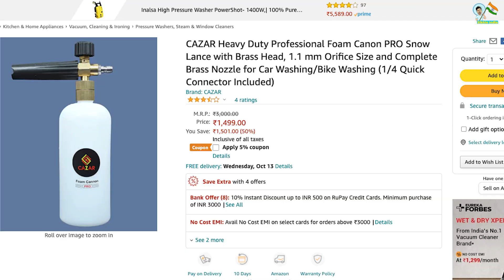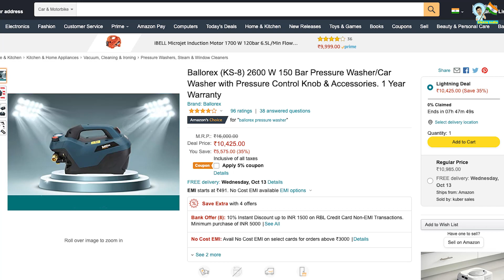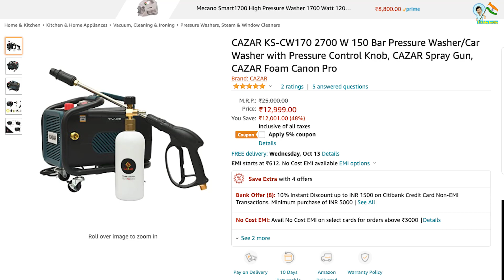1-1 पीस बेचें 50 हजार कमाए 🔥😍 | New Business Ideas 2021 | Small Business Ideas | Best Startup Ideas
Title: 1-1 पीस बेचें 50 हजार कमाए 🔥😍 | New Business Ideas 2021 | Small Business Ideas | Best Startup Ideas

Ballorex CW150 Pressure Washer
Ballorex CW135 Pressure Washer
CAZAR CW170 Pressure Washer
CAZAR Foam Canon Super
Ballorex Car Polisher
CAZAR Foam Canon Pro
Ballorex 1.5HP Water Pump
Ballorex 580CI Agriculture Pump
Ballorex 22" Chainsaw
Ballorex 18" Chainsaw
Ballorex 300A Welding Machine
Ballorex 250A Welding Machine
Ballorex 200A Welding Machine
Kuber Sales Store

Company Name: Kuber Sales
Address: B-18A, Shiv Marg, Bani Park, Jaipur (Rajasthan)